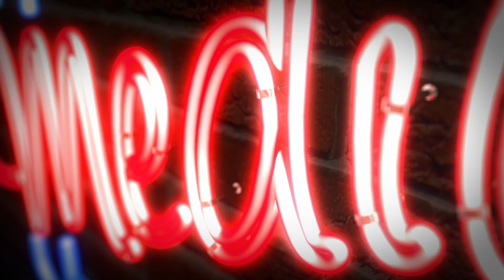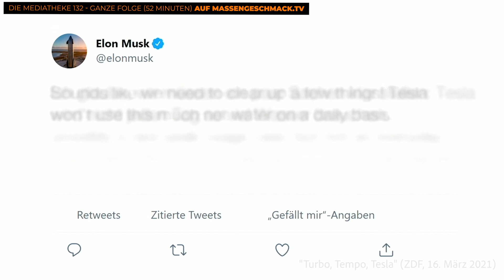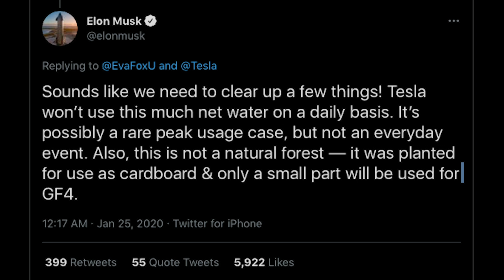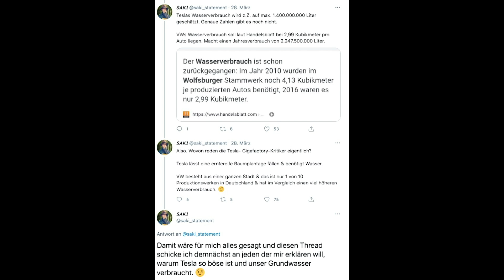Kritik oder schon Hetze? ZDF-Doku ätzt gegen das TESLA-Werk in Brandenburg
Eine ZDF-Doku über das in Brandenburg entstehende Tesla-Werk sorgt sogar bei Tesla-Chef Elon Musk für Empörung. Werden hier Dinge schlimmer gemacht als sie sind?